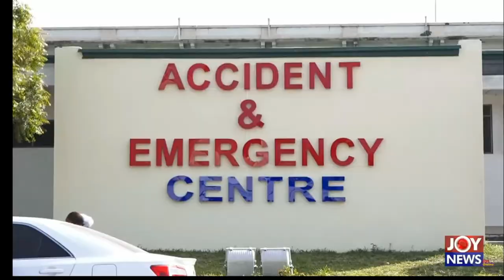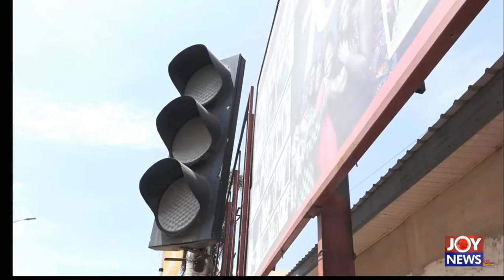Crushed Young: Mother narrates how she lost her 8-year-old daughter road to accident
JoyNews’ Crushed Young features a mother of 8-year-old as she narrate how she lost her daughter to road accident. The premier of the documentary by Seth Kwame Boateng airs today, Monday, August 16 at 8:00 pm.